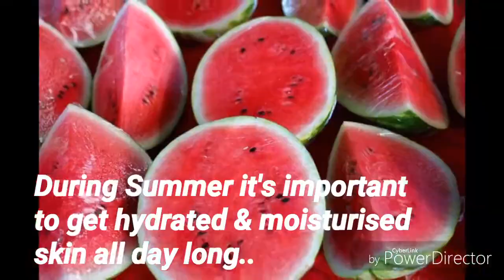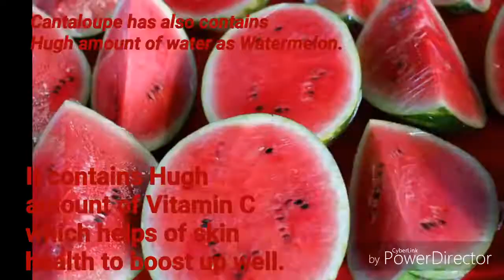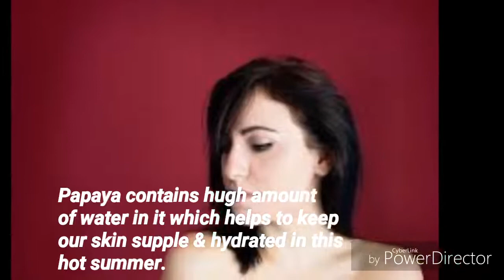Fruits for Glowing Skin In Summer/Fruits Good for Skin & Hair/Seasonal Fruits/Indian YouTuber Salma/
Hi everyone
Welcome to Salma 's Life..
Main mere channel me apne day to day vlogs share karti hu..
Taki main kuch ya bohut ache friends banapau & app Sabse jud Pau..hopefully apsabko passed aye & app bhi mere choti se family banjae..

Mera pyare & real life vlogs enjoy kar sake..

Stay blessed..